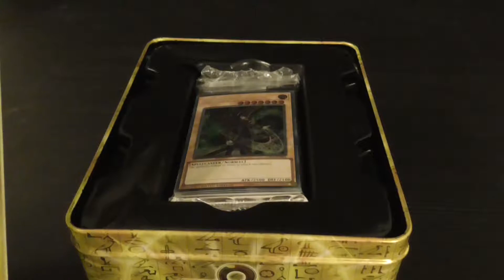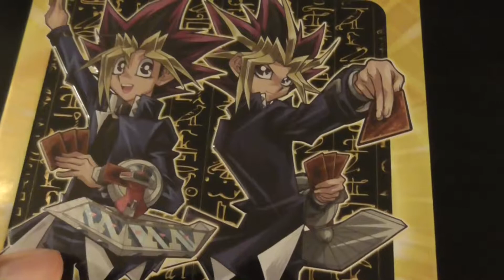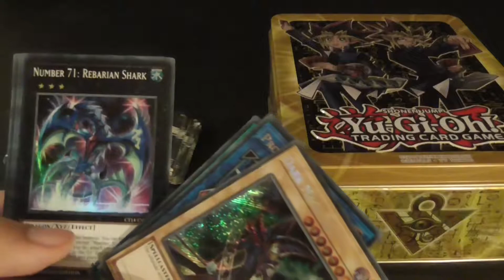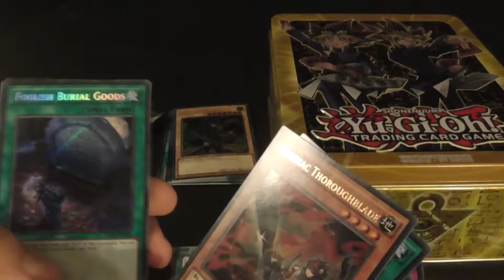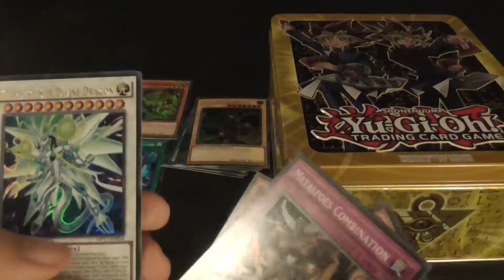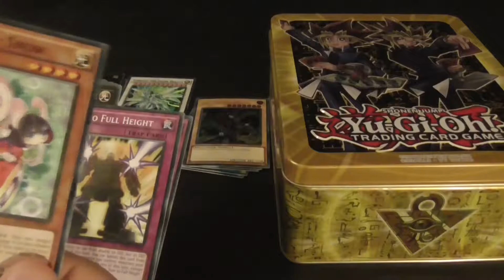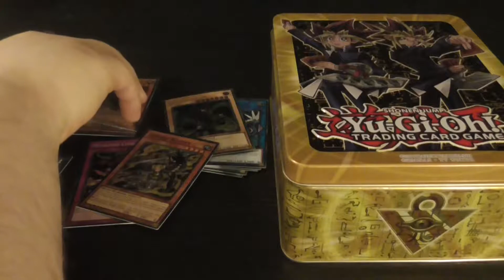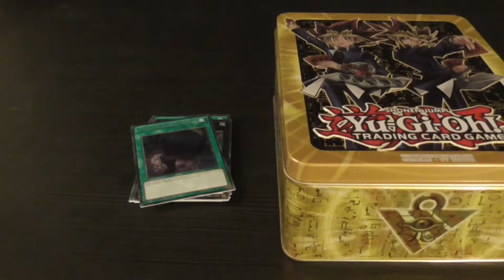FHCG group opens : Yu-Gi-Oh! 2017 Mega tin Yugi!